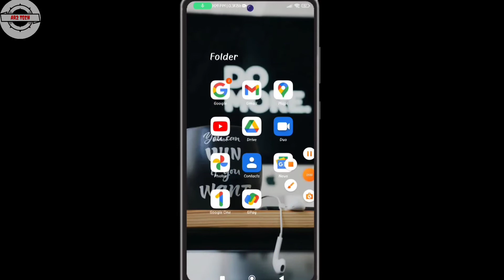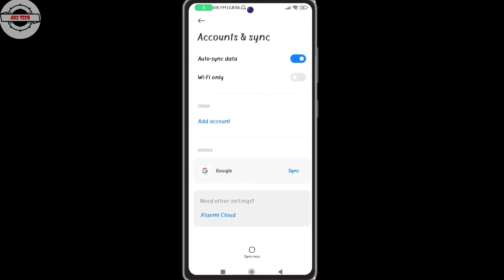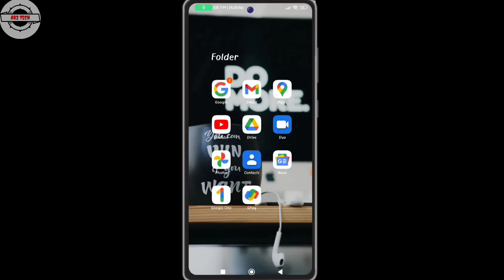Gmail Id Apne Mobile Se Kaise Hataye| How To Remove Gmail Id From Mobile|Email Id Delete Kaise Kare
Topics Cover:

Gmail ID ko mobile se Kaise hataye
account apne mobile se kaise hatate hain
how to remove Gmail account from Android
mobile se Kaise hataye Gmail ko
Gmail ID apne mobile se Kaise hataye
Google account ko delete kaise karen
Gmail account apne mobile se Kaise delete karte Hai
delete Gmail account from mobile in Hindi
delete email account from mobile in Hindi
mobile se Gmail account Ko Kaise delete karte
how to Gmail account delete from mobile